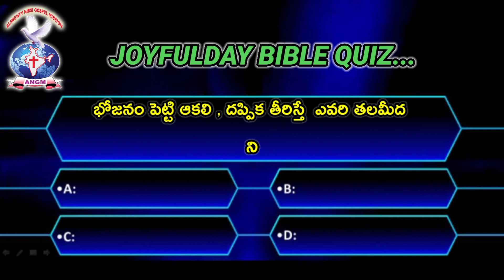BIBLE QUIZ -220 | JOYFULDAY | AATHMEEYAYATHRA | ANGM